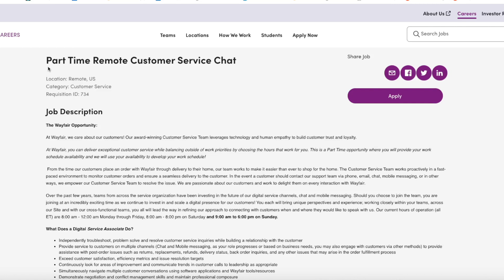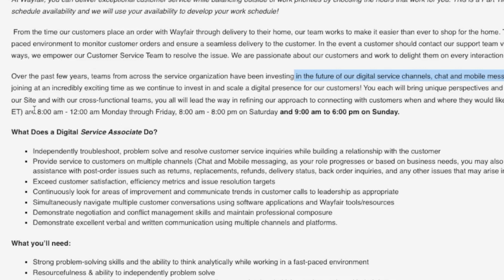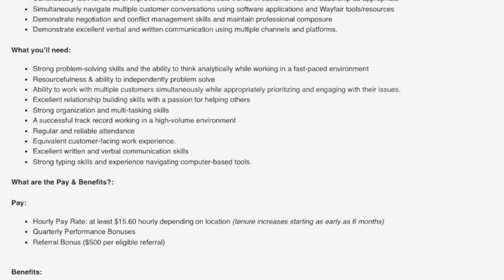Wayfair Hiring Part-Time NON-PHONE Chat Work From Home Job | $15.60 Hour | No Degree Needed | USA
Non-phone chat jobs are very sought after so this one won’t last long. Wayfair is hiring someone to handle digital channels - mainly website chat remote;y from home and they aren’t requiring any college degree. They are paying $15.60 an hour. Links to apply are below.